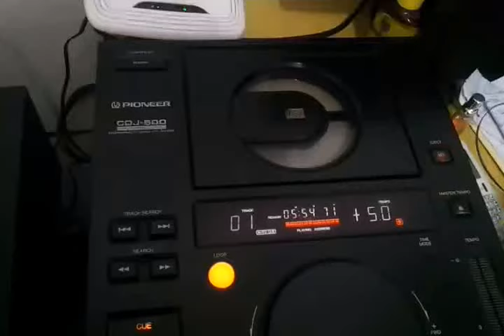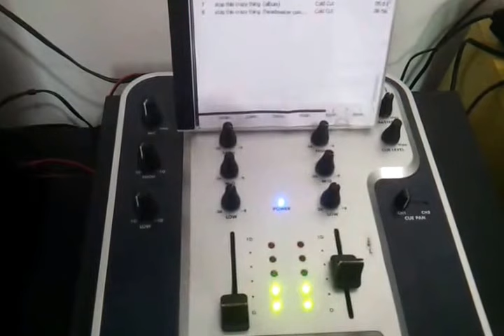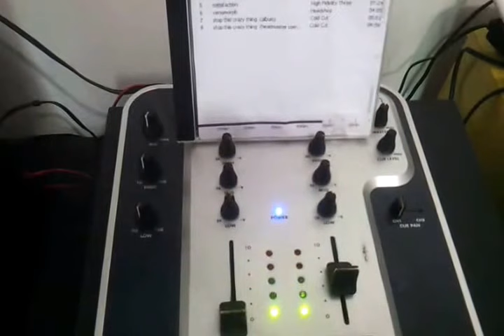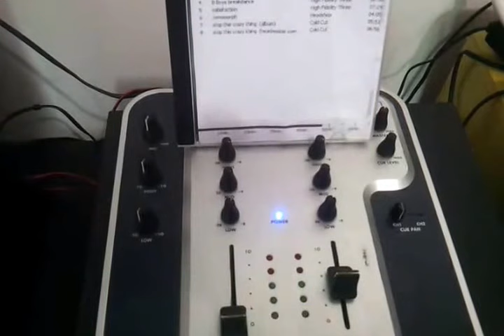Fresh Celeste - Dangerous Loverboy RMX *Cooltempo*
REMIXES BY DJ FURACAO  ( EDIÇÃO ESPECIAL )